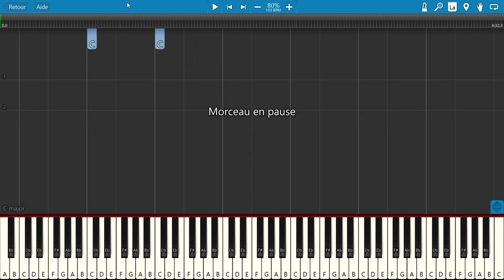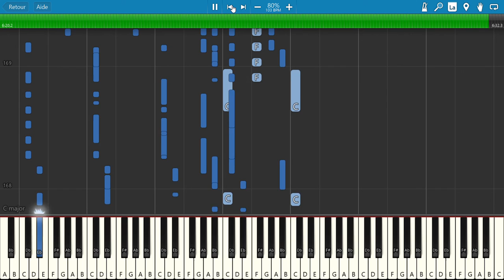Je ne suis pas un héro (Daniel Balavoine) - Tuto Piano